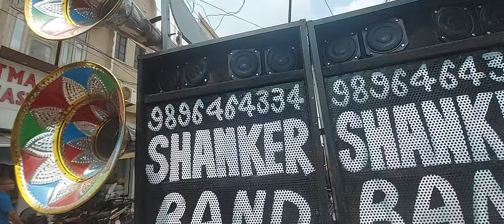shanker band | shankar band ambala cantt | shankar band new video | narela band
हेलो दोस्तों आप सभी का स्वागत है हमारे चैनल में हम यहाँ म्यूजिक की वीडियोस अपलोड करते है हर हफ्ते अगर आपको हमारी वीडियोस अच्छी लगती है तू चैनल को लिखे और सब्सक्राइब जरूर करे.
और आप लोग भी अपने बैंड या किसी और तरह की म्यूजिक वीडियो इसी तरह से लोगो तक पहुंचना चाहते हो तो निचे कमेंट बॉक्स में अपना मोबाइल नंबर और अपने शहर का नाम लिखे हम आपको जल्दी ही कांटेक्ट करे गए.

brass band
brass band india
band baja
band baja video
Shankar Band
Shanker Band
Shankar Band Ambala
Shankar Band Ambala Cantt
Shankar Band Ambala Wala
Shankar Band Ki Video
Shanker Band Ki Video
Shankar Band Delhi
Shankar Band Delhi Wala
Shankar Band Narela
Shankar Band Patna
Shree Shankar Band
Shree Shankar Band Patna
Shree Shankar Band Ki Video
Shree Shankar Band Patna Wala
Shankar Band Saharanpur
Shankar Band Talheri
Shankar Band Saharanpur Wala
Shankar Band Talheri Bujurg
Shiv Ratri Band Video
Barara Shivratri Video
Barara Shiv Ratri Band
Video Punjab Band
Punjab Band Sharanpur
Punjab Band Ki Video
Punjab Band Ki New Video
Punjab Band Ambala
Punjab Band Uttar Pardesh
Punjab Band Up
Punjab Band Jewar
Punjab Band Jewar Wala
Punjab Band Haridwar
Punjab Band Delhi
Ashok Band
Ashok Band Ki Video
Ashok Band Ki New Video
Ashok Band Sharanpur Wala
Ashok Band Saharanpur
Ashok Band Delhi
Ashoka Band
Ashok Band Barara Shiv Ratri
Ashok Band Ambala
Ashok Band Delhi
Ashok Band Kumb Video
Ashok Band Haridwar
Ashok Band Kumb Band Video
suraj band
suraj band shamli
shamli band video
suraj band shamli master gaffar wala
gaffar master suraj band shamli
meerut band baaja
shri punjab band delhi
SPB
delhi punjab band
punjab band delhi wala
sri punjab band delhi wala
old punjab band patna
punjab band patna
punjab band patna wala
balaji band
Balaji band gurugram
balaji band gurgaon
balaji band ki video
balaji band ki new video
balaji band video ambala
Balaji band patry
Balaji band delhi

शंकर बैंड
शंकर बैंड अम्बाला
शंकर बैंड दिल्ली
शंकर बैंड दिल्ली नरेला
शंकर बैंड अम्बाला कैंट
शंकर बैंड नरेला
शंकर बैंड की वीडियो
श्री शंकर बैंड
अशोक बैंड
अशोक बैंड सहारनपुर
पंजाब बैंड